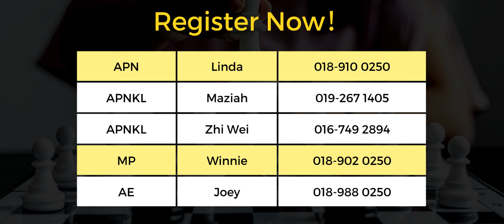Nala Quarterly Meeting Trailer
Quarterly Meeting + Workshop

21st October 2022
9.15am - 7.00pm
7th Floor, Paradigm Mall JB

Register with your pre leader and company director now!